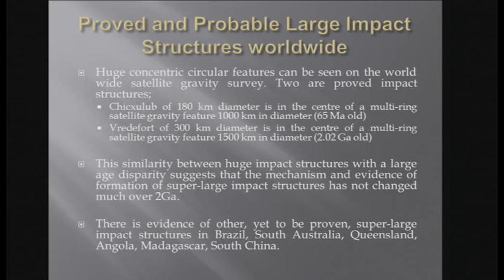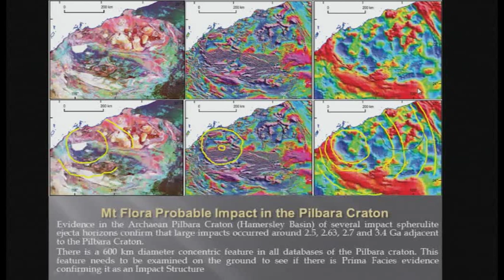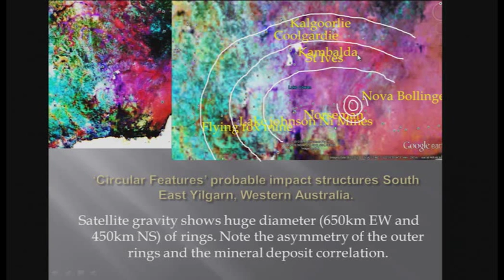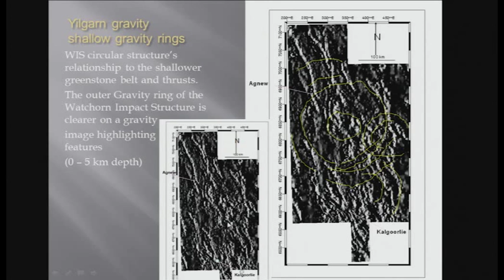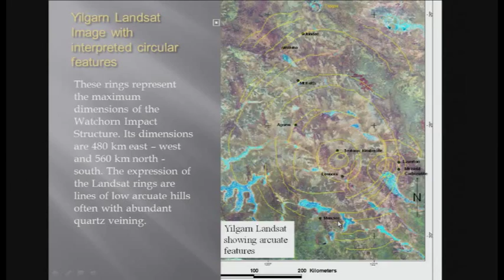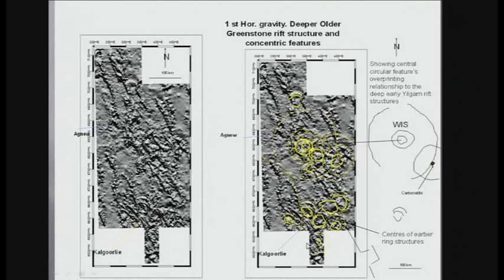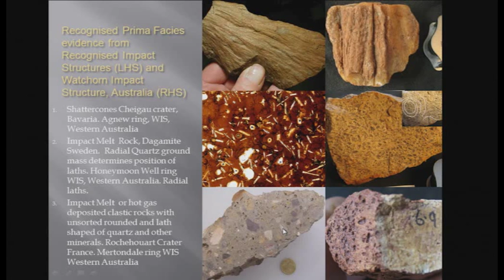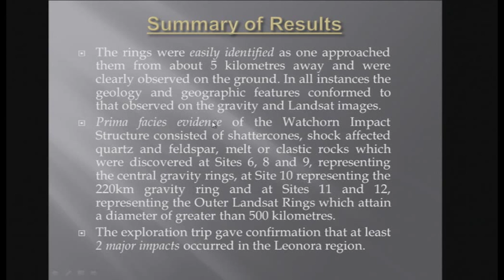Nov 2013: Meteorite impact structures and their relation to mineralisation in the eastern Yilgarn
AusIMM Perth Branch November Technical Talk - 11 November 2013

'Meteorite impact structures and their relation to mineralisation in the eastern Yilgarn' presented by Robert (Bob) Bingley Watchorn.